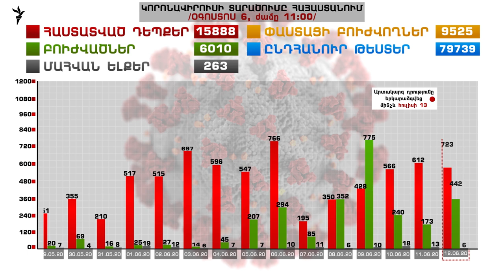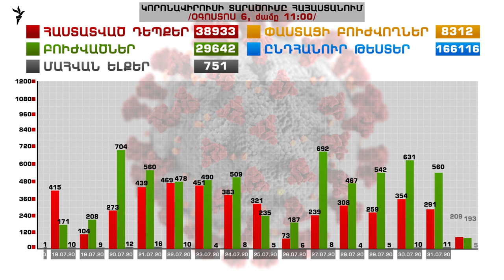Կորոնավիրուսի տարածումը Հայաստանում մարտի 1-ից մինչև օգոստոսի 6-ը